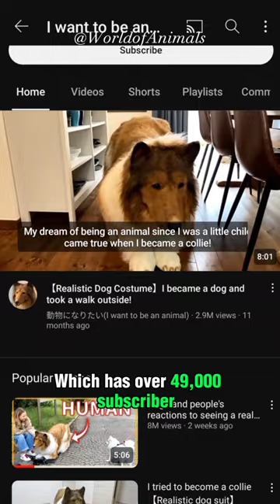Real Human Dog😱